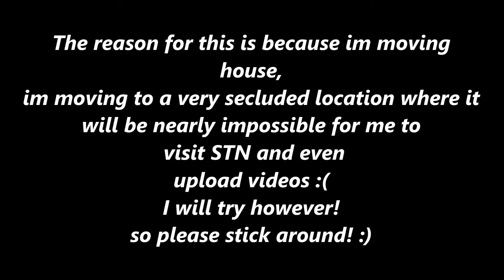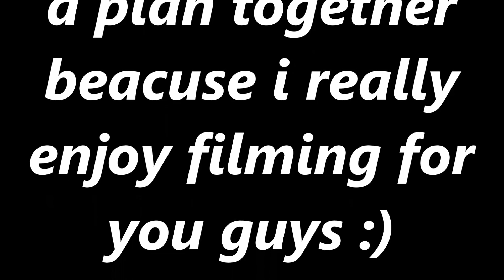Sad news from AlmostAviation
Thank you very much for watching and supporting me in my upcoming and growing YouTube channel :D I hope to capture exiting and rare aviation experiences and share them with the world! My videos as always are in 1080p full HD!